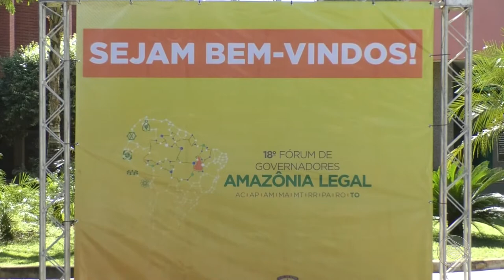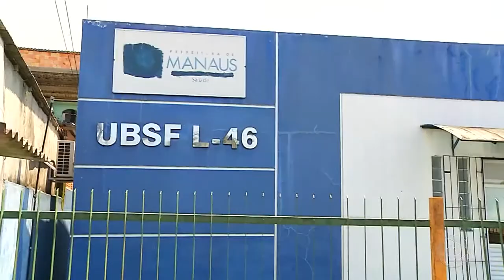Jornal Em Tempo (01.08.2019) 3º Bloco